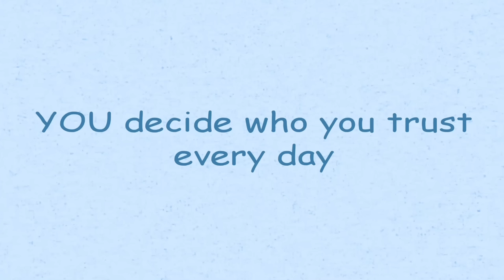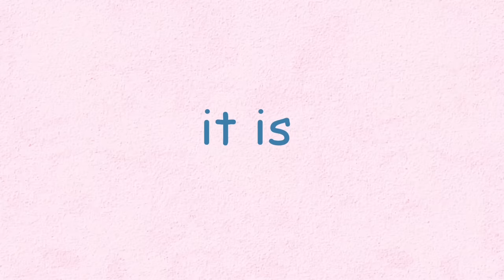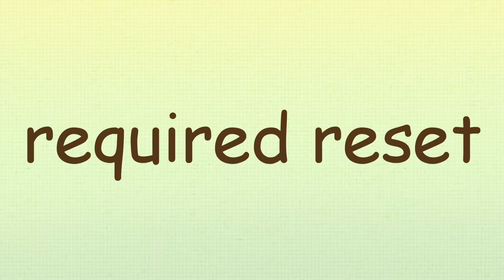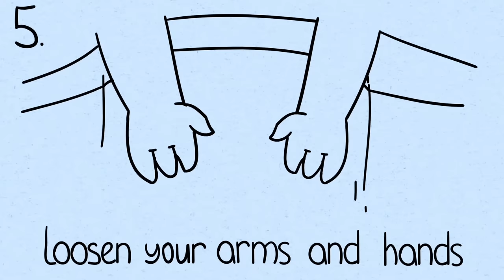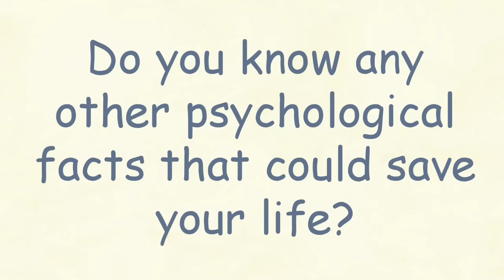5 Psychology Facts That Will Save Your Life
If you are a long time viewer to @Psych2go, then you know how much we love psychology. Psychology inspired the start of this channel since the founder himself was also a psychology major. What he loved most about psychology was the power that knowledge can actually help us in everyday situations. For example, knowing the bystander effect can teach us how to appoint help when there are too many people watching. In this video, we will share with you 5 other interesting psychology facts to help you. If you enjoy this video, be sure to share it so we can encourage more people to pick up psychology as well.

Team For this Project:

Writer: Brian Cham
Editor: Brie Villanueva
Script Manager: Kelly Soong
Animator: Zere Suraganova (New Animator)
Youtube Manager: Cindy Cheong
Managed by: Geo Gao

Sources to double check:

Dawson, D., & Reid, K. (1997). Fatigue, alcohol and performance impairment. Nature, 388(6639), 235-235.
Eifert, G. H., & Heffner, M. (2003). The effects of acceptance versus control contexts on avoidance of panic-related symptoms. Journal of Behavior Therapy and Experimental Psychiatry, 34(3-4), 293-312.
Fischer, P., Krueger, J. I., Greitemeyer, T., Vogrincic, C., Kastenmüller, A., Frey, D., ... & Kainbacher, M. (2011). The bystander-effect: a meta-analytic review on bystander intervention in dangerous and non-dangerous emergencies. Psychological bulletin, 137(4), 517.
Franks, G., & Davies, C. (2022, December 7). How to use the Military Sleep Method to fall asleep faster at night. TechRadar.
Hirshkowitz, M., Whiton, K., Albert, S. M., Alessi, C., Bruni, O., DonCarlos, L., ... & Hillard, P. J. A. (2015). National Sleep Foundation’s sleep time duration recommendations: methodology and results summary. Sleep health, 1(1), 40-43.
Hole, G. J. (2014). The Psychology of Driving. Psychology Press.
Joo, E. Y., Yoon, C. W., Koo, D. L., Kim, D., & Hong, S. B. (2012). Adverse effects of 24 hours of sleep deprivation on cognition and stress hormones. Journal of Clinical Neurology, 8(2), 146-150.
Liebst, L. S., Philpot, R., Bernasco, W., Dausel, K. L., Ejbye‐Ernst, P., Nicolaisen, M. H., & Lindegaard, M. R. (2019). Social relations and presence of others predict bystander intervention: Evidence from violent incidents captured on CCTV. Aggressive behavior, 45(6), 598-609.
Levitt, J. T., Brown, T. A., Orsillo, S. M., & Barlow, D. H. (2004). The effects of acceptance versus suppression of emotion on subjective and psychophysiological response to carbon dioxide challenge in patients with panic disorder. Behavior therapy, 35(4), 747-766.
O'Toole, M. E., & Bowman, A. (2012). Dangerous Instincts: Use an FBI Profiler's Tactics to Avoid Unsafe Situations. Penguin.
Simons, D. J., & Chabris, C. F. (1999). Gorillas in our midst: Sustained inattentional blindness for dynamic events. perception, 28(9), 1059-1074.
Watson, S., & Cherney, K. (2023, February 14). The Effects of Sleep Deprivation on Your Body. Healthline.